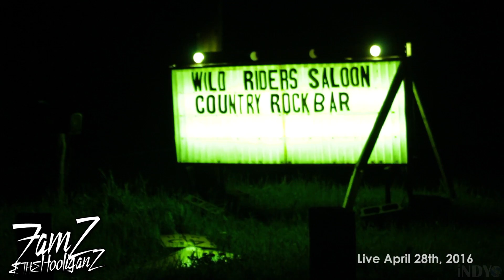Famz and The HooliganZ - Can't Go On Like This - Block Party - Preformed on 4/28/2016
Famz and The HooliganZ - Can't Go On Like This - Live from Wild Riders Saloon